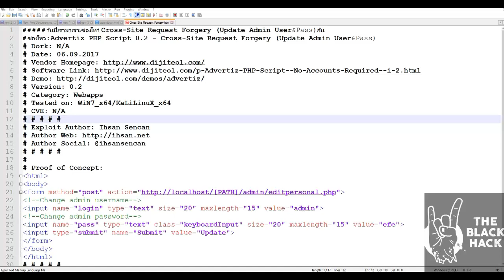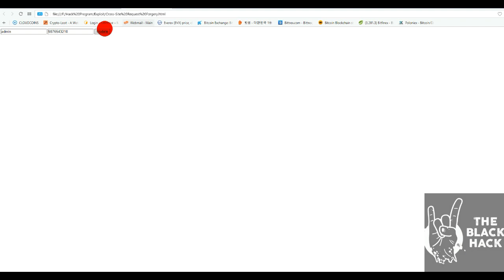เจาะช่องโหว่ Advertiz PHP Script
0.2 - Cross-Site Request Forgery (Update Admin User&Pass)
สคิบไปเอาในกลุ่มคะ